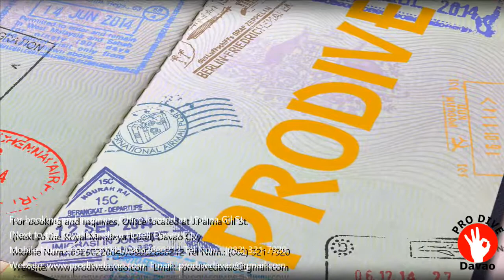PRO DIVE DAVAO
BOOK NOW!!! BOOK NOW!!

Open for Joiners (Singles, Couples & Small groups)

Let's go out and enjoy with the Pro's!!

Secure your slots!

We offer 399 /head - Island Hopping Only or 999 /head Island Hopping with Intro Dive (Intro to scuba Diving)

INCLUSIONS:
☑️Drinking water
☑️Photographs
☑️Free used of Life Jacket
☑️Diving gear provided during the dive for the Intro Divers
☑️Free entrances & docking fees

Come all aquatic friends & experience the ocean on your own way!

Freedivers are welcome, just bring your own gears (BYOG) (Non-certified freedivers)

Optional rental:
*"Down Line" for the certified freedivers - 500 peso; whole day use (set to fixed 33 ft. or 10 meters)
-Safety Briefing
-Weights

Note: No solo freediving on a "Down Line"

🍛You may pre-book your lunch with softdrinks for only 100/ head (Optional) or Bring your own Baon (BYOB)

📞Contact our booking office for more details:
Visit us at J. Palma Gil Street, next to Royal Mandaya Hotel, Davao City

You may click the link for scheduled trips with the Pro's here↓

SECURE YOUR SLOTS NOW!

If you are going to do it, do it with the Pro's

See you in Blue, Fish Friends!

LIKE & FOLLW MY OFFICIAL FACEBOOK PAGE.: @Knightdive Ryanider

Hi, I'm inviting you to like my Page.